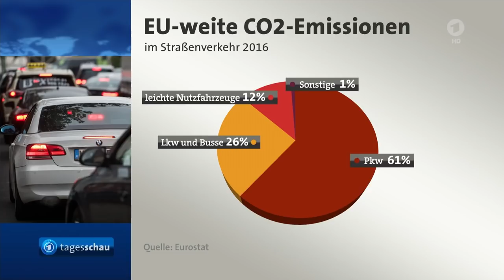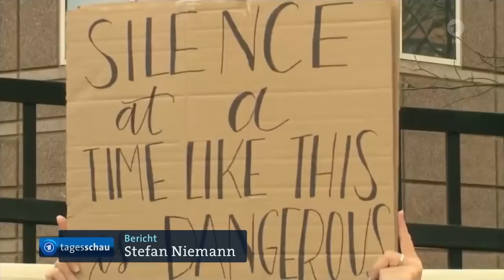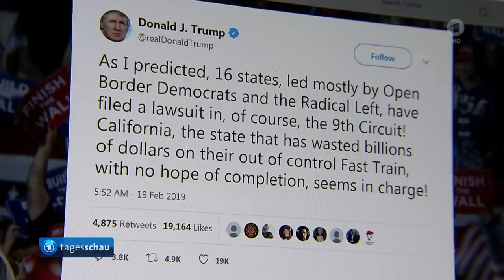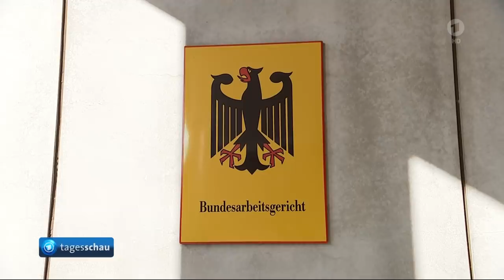tagesschau 20:00 Uhr, 19.02.2019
Themen der Sendung: Klage auf Schadensersatz im VW-Dieselskandal: Oberlandesgericht Braunschweig lässt Klage vor BGH zu, EU einigt sich auf Schadstoff-Grenzwerte für Lkw und Busse, EU verständigt sich auf Speicherung von Fingerabdrücken auf Personalausweisen, Deutschland und Frankreich planen gemeinsame europäische Industriestrategie, Proteste gegen Antisemitismus in Frankreich, US-Bundesstaaten klagen gegen nationalen Notstand, Immobilienbranche geht von weiterem Anstieg der Wohnkosten aus, Arbeitgeber müssen Beschäftigte auf verbleibende Urlaubstage hinweisen, Modeschöpfer Karl Lagerfeld gestorben, Das Wetter